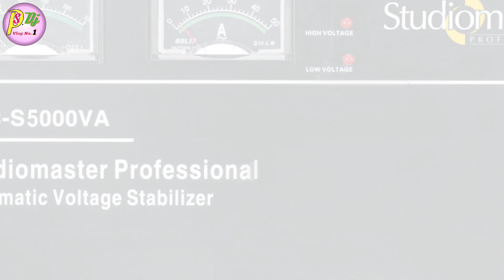Ahuja 2 bass or 2 top dj setup price and Review || Ahuja Dj Full Connection in Hindi Video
Dosto Aaj ki is Video Me Maine Aapko Ahuja Dj Setup Ke Bare Me Bataye Hai Ki 2 Top or Bass Ko Kaise Oprate Kar Sakte or Price Bhi Bataye Hai Ummeed Hai Aapko Ye Video Bahut Pasand Aayegi. Thank you so much...

Ahuja AMX-912DP Mixer

*Ye Equipments use karte hai hun video banane ke liye :-
Mobile phone